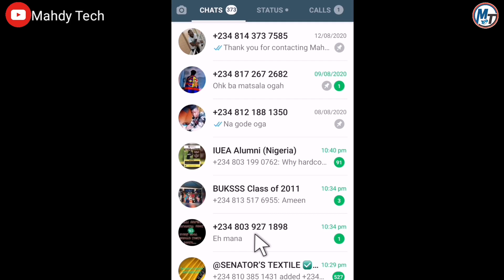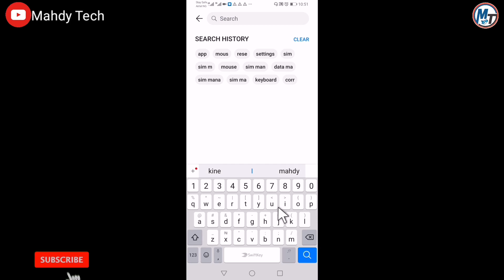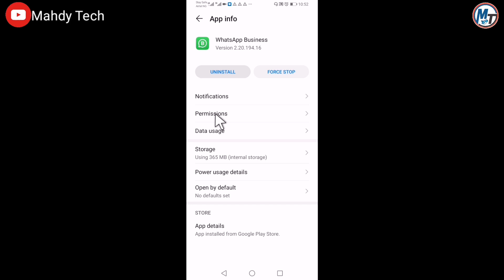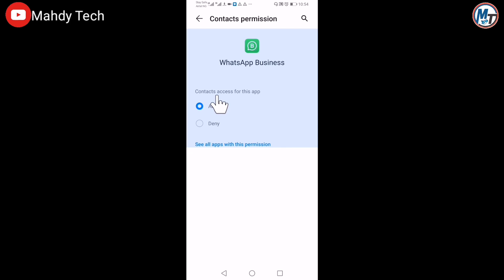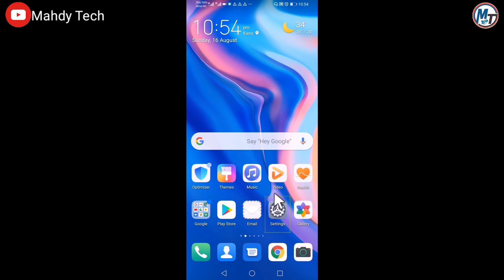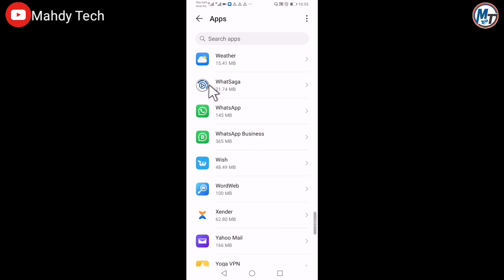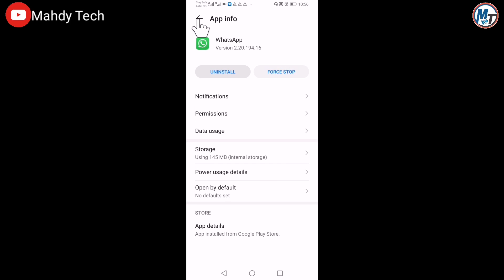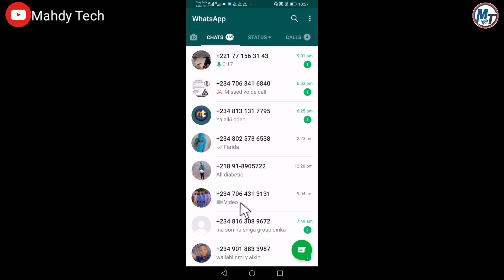Hanyar Gyara Babbar Matsala A Whatsapp Ku Koya Ku Gyara